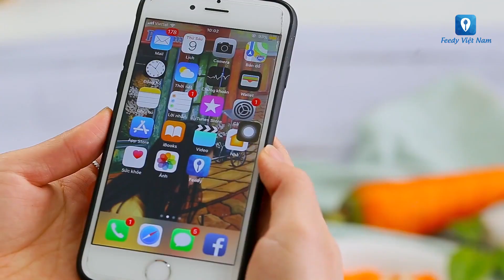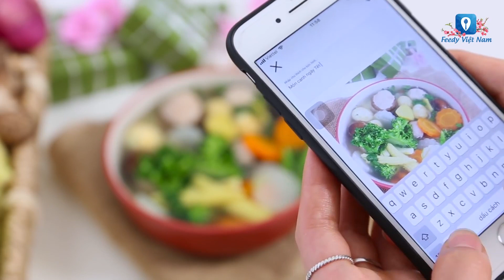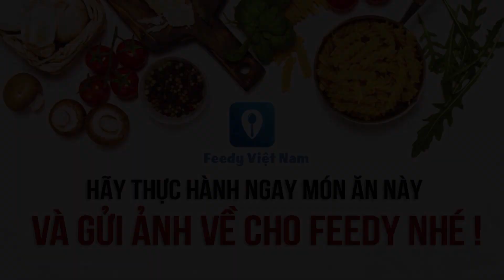Tổng Hợp Cách Chế Biến Các Món Cà Rốt Cực Tốt Cho Sức Khoẻ